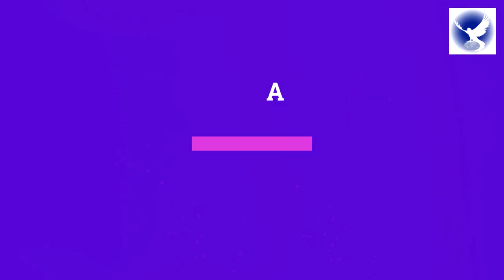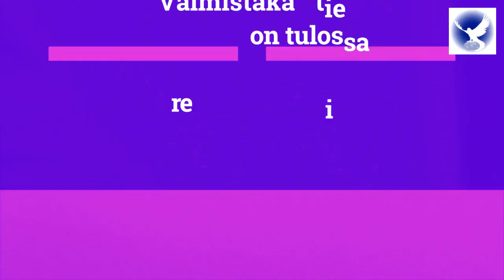HERRA PARANTAA ATTE OJASEN 10 VUODEN UNETTOMUUDEN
Helsinkiläinen 25-vuotias Atte Ojanen oli kärsinyt pahasta unettomuudesta 10 -vuotta ja syönyt siihen 3mg melatoniinia, jota lääkäri oli määrännyt hänelle reseptilääkkeenä Meilahden Tornisairaalassa. Hän nukkui huonosti ja söi lääkkeitä ja otti niitä välillä jopa kaksinkertaisen annoksen mitä lääkäri oli määrännyt.

Atte osallistui super grand mega Parantumiskokoukseen 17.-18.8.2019 Kenian Nakurussa. Hän meni kokoukseen Sairaiden Portin numero 1 kautta, jossa kaikki sairaat haastateltiin ennen parantumista lääkärien ja sairaanhoitajien toimesta (kts. kuva).

Atte päätti uskossa jättää pois melatoniinin tuon matkan ajaksi. Atte kuvaili, kuinka lauantaina 17.8. hän oli tuntenut värinää ja ravistelua päässään, kun HERRAN Väkevimmät Profeetat julistivat parantumisen.

HERRAN mega Herätyskokousten aikana ja siitä saakka Atte ei ole koskenut enää melatoniinilääkkeisiin ja hän iloitsee, kuinka siitä saakka on nukkunut oikein hyvin. HERRA paransi Atten 10 vuotta kestäneen unettomuuden tuona historiallisena päivänä!

Atte sanoo: ”Kiitos HERRALLE ja Hänen Väkevimmille Profeetoille. Tulin uskoon vuosi sitten ja nyt palvelen Parannuksenteon ja Pyhyyden palvelustyön Helsingin Alttarilla ylistäjänä. JEESUKSEN vastaanottaminen on ollut paras asia tämän parantumisihmeen kanssa, jonka olen saanut kokea ja parantuminen on mahdollista kaikille. Nyt on kaikkien aika tehdä parannus, jotta voimme mennä sisälle JUMALAN Valtakuntaan.”